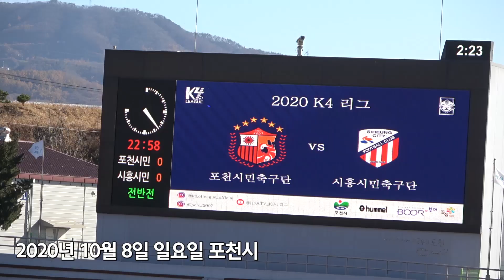포천의 베일(Bale), 강원FC 출신 정승용 만나고 왔습니다! ｜[K4리그] 포천시민축구단 vs 시흥시민축구단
[풋볼티키빠따] 강원FC에서는 수비수? 포천에서는 공격수로 활약하는 정승용 선수를 만났습니다! 이번 시즌 군 문제 해결을 위해 K4리그 포천시민축구단에서 뛰고 있는 정승용의 활약을 함께 지켜 보시죠!